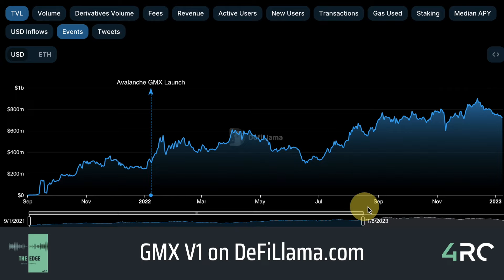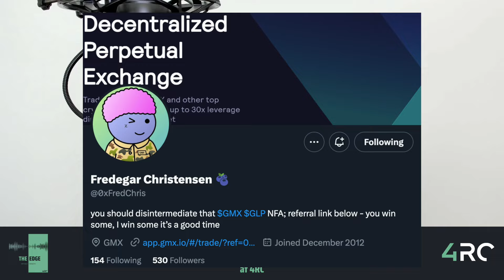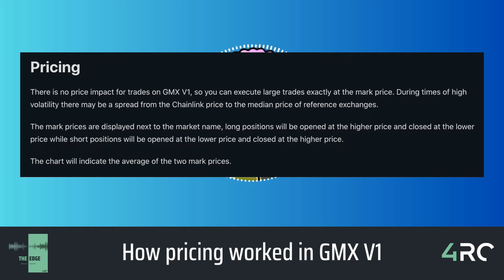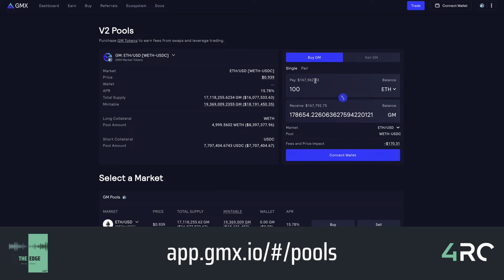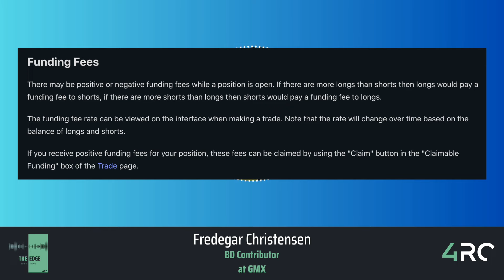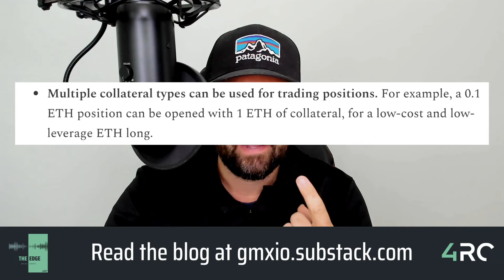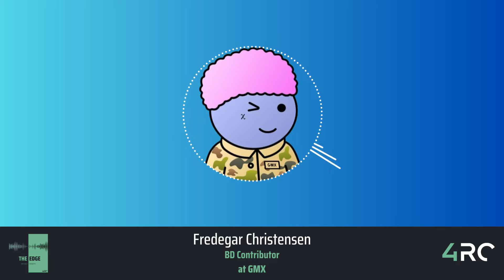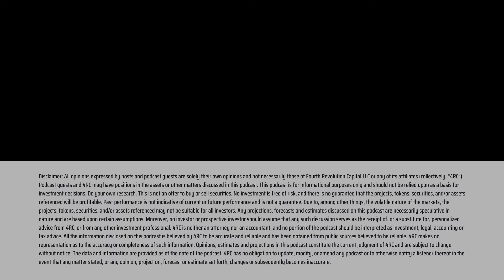GMX V2: A Guide for Traders and Liquidity Providers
Fredegar Christensen is a BD Contributor at GMX.

In this episode, we cover what's new in GMX V2 for traders and liquidity providers. Given its reputation as the top decentralized leverage perps trading platform on Arbitrum, with over $140B in trading volume since 2022, we walk through a bit of DeFi history on GMX V1. Afterwards, we walk through a detailed guide on all the improvements made in V2 including isolated GM Pools, new collateral asset support, longing/shorting markets with the same token as collateral, lower fees, and faster execution times.

🔗 Essential Show Links 🔗

⚖️ KYBERSWAP | DEX AGGREGATOR, AMM, AND KYBER AI TRADING ANALYTICS

🏗️ MANTLE | HIGH-PERFORMANCE ETHEREUM L2 WITH MODULAR DESIGN, LOW FEES, AND HIGH SECURITY

Timestamps

00:00 - Intro
4:38 - Reflecting on 2022
6:52 - Fred's background and why GMX
12:00 - GMX V1 and success
16:30 - GMX delivers what we want
19:48 - Designing for the long term
26:09 - Challenges / shortcomings in GMX V1
33:43 - What's new in GMX V2
34:50 - GM Pools
42:20 - Fee structure for V2
49:35 - Multiple collateral types
52:58 - Faster execution times and Chainlink
56:09 - Progress in V2 Beta Launch so far
58:55 - Closing

🔗 Guest Links 🔗

🙏 The Edge Podcast is produced by 4RC Labs. If you're a DeFi/Web3 builder, contact our team

All opinions expressed by hosts and podcast guests are solely their own opinions and not necessarily those of Fourth Revolution Capital. Podcast guests and 4RC may have positions in the assets or other matters discussed in this podcast. Do your own research. This is not a recommendation or endorsement to buy any token(s) related to any platform(s) discussed.